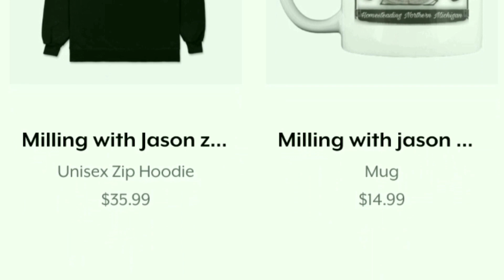Eating Peppers And Shooting Guns, 'Merica.. GhostPepperChallenge With 9252Life Off Grid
This Meetup was extremely fun and painful at the same time Chad took it like a champ. Great guy with a great channel check out 9252Life Off Grid and tell him Jason sent you...

Kevin LazyPondFarms, why would you do this Challenge?.
Check out Kevin and his great channel to see other ghostpepperchallenges and more, you won't regret it. Tell him I sent you

Walsh farms is another great channel with gardening update, YouTube meet ups, "farm truck Fridays"(my favorite), and more.. Go check out Tony at Walsh farms tell him Homesteading Northern Michigan sent you...